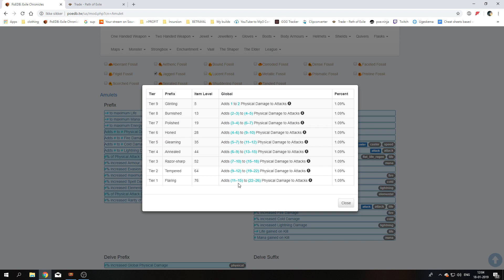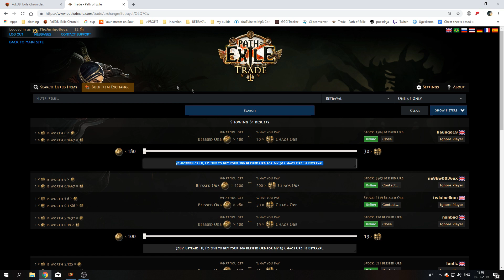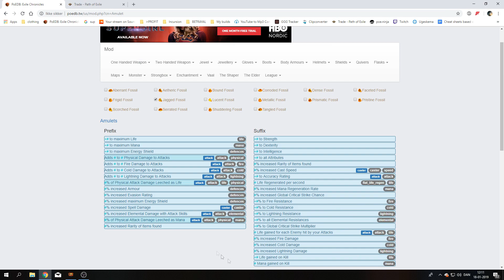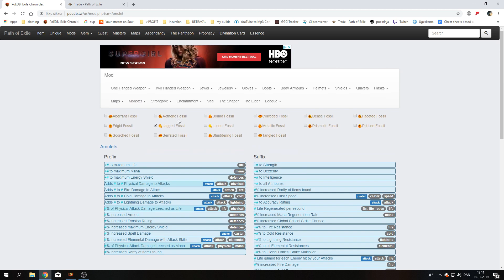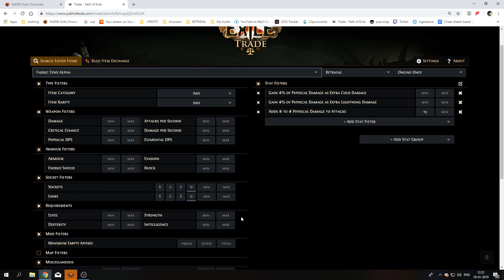144 JAGGED FOSSILS vs. SHAPER AMMYS! 🔥 (Path of Exile Betrayal Fossil Crafting)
Hey guys, hope you enjoyed the video! This is probably the biggest crafting session we have done so far, and it took  a lot of time to gather all the fossils etc. The total cost is around 1,5ex which means we maybe made a little profit, but not too much sadly... But then again, based on the other lucky sessions we had, getting bad RNG had to happen at some point tho.